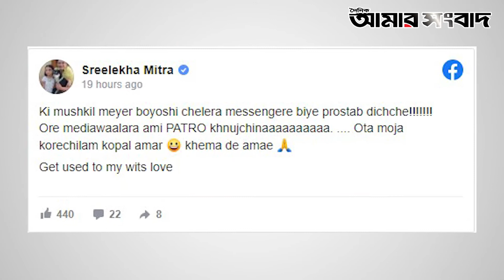মেয়ের বয়সী ছেলেরা বিয়ের প্রস্তাব দিচ্ছেন শ্রীলেখাকে | Amar Sangbad